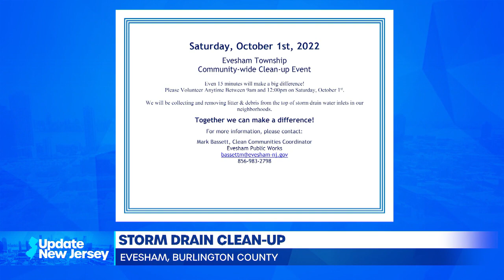Update #2 for October 01, 2022 from UpdateNewJersey.com